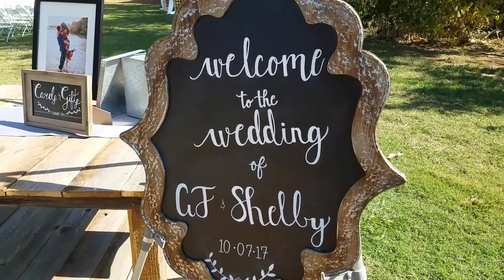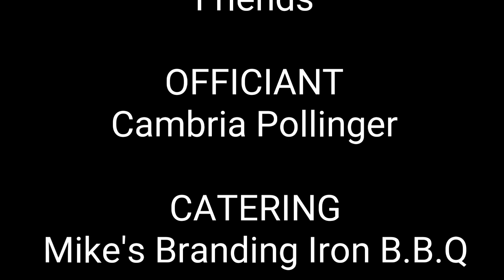Mr. & Mrs Welch Wedding 10-7-17